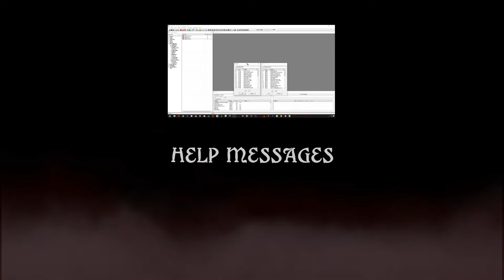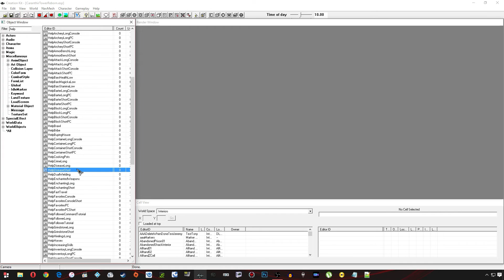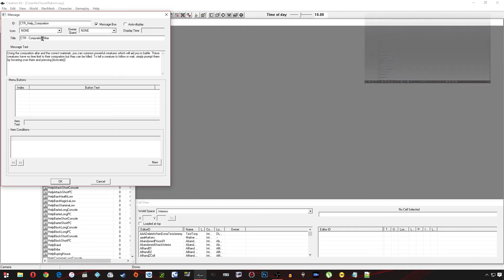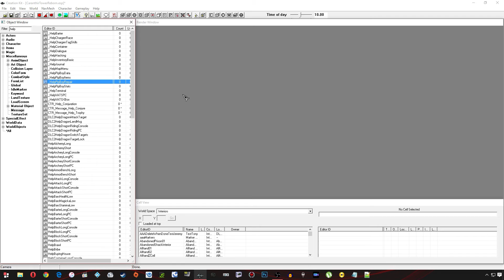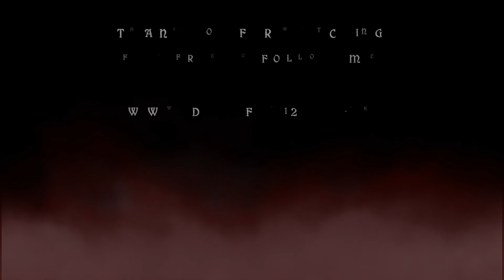Creation Kit Tutorial (Help Messages)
Welcome to another tutorial video for the Skyrim Creation Kit. In this short and sweet video, I'll be covering how to add your own help messages to the Skyrim main menu.

This allows you to have a sort of built-in mini-guide for your mod which is more user friendly and fits in nicely with the game.

Please consider supporting my content

Dentoria Ergo
Evenshade